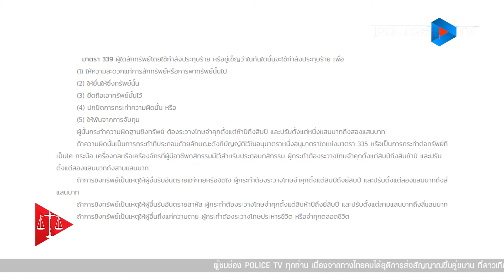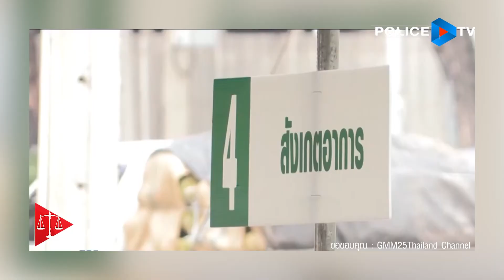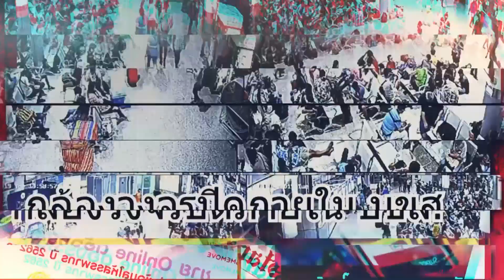รายการ กฎหมายน่ารู้ : กฏหมายเกี่ยวกับ "พนันออนไลน์"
รายการกฎหมายน่ารู้ ออกอากาศทุก วันเสาร์ - อาทิตย์ 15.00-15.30 น.
ดำเนินรายการโดย ศุภรัตน์ นาคบุญนำ และ พ.ต.อ.ธนเสฏฐ์ ภิรมย์เอี่ยม (ผกก.(สอบสวน) กองสืบสวนสอบสวน บช.น.)

กฎหมายที่เกี่ยวข้อง

มาตรา339 ผู้ใดลักทรัพย์โดยใช้กำลังประทุษร้าย หรือขู่เข็ญว่าในทันใดนั้นจะใช้กำลังประทุษร้าย เพื่อ
        (1) ให้ความสะดวกแก่การลักทรัพย์หรือการพาทรัพย์นั้นไป
        (2) ให้ยื่นให้ซึ่งทรัพย์นั้น
        (3) ยึดถือเอาทรัพย์นั้นไว้
        (4) ปกปิดการกระทำความผิดนั้น หรือ
        (5) ให้พ้นจากการจับกุม
        ผู้นั้นกระทำความผิดฐานชิงทรัพย์ ต้องระวางโทษจำคุกตั้งแต่ห้าปีถึงสิบปี และปรับตั้งแต่หนึ่งแสนบาทถึงสองแสนบาท
        ถ้าความผิดนั้นเป็นการกระทำที่ประกอบด้วยลักษณะดังที่บัญญัติไว้ในอนุมาตราหนึ่งอนุมาตราใดแห่งมาตรา 335 หรือเป็นการกระทำต่อทรัพย์ที่เป็นโค กระบือ เครื่องกลหรือเครื่องจักรที่ผู้มีอาชีพกสิกรรมมีไว้สำหรับประกอบกสิกรรม ผู้กระทำต้องระวางโทษจำคุกตั้งแต่สิบปีถึงสิบห้าปี และปรับตั้งแต่สองแสนบาทถึงสามแสนบาท
        ถ้าการชิงทรัพย์เป็นเหตุให้ผู้อื่นรับอันตรายแก่กายหรือจิตใจ ผู้กระทำต้องระวางโทษจำคุกตั้งแต่สิบปีถึงยี่สิบปี และปรับตั้งแต่สองแสนบาทถึงสี่แสนบาท
        ถ้าการชิงทรัพย์เป็นเหตุให้ผู้อื่นรับอันตรายสาหัส ผู้กระทำต้องระวางโทษจำคุกตั้งแต่สิบห้าปีถึงยี่สิบปี และปรับตั้งแต่สามแสนบาทถึงสี่แสนบาท
        ถ้าการชิงทรัพย์เป็นเหตุให้ผู้อื่นถึงแก่ความตาย ผู้กระทำต้องระวางโทษประหารชีวิต หรือจำคุกตลอดชีวิต

📡 ทางกล่อง PSI ช่อง 203 และ กล่อง GMMZ ช่อง 140
📲 และ Application POLICE TV